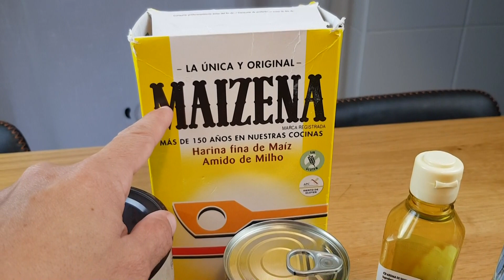SOLO 10 minutos para este Pastel de Chocolate Fácil y Sin HORNO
Hoy os dejo esta receta que me habéis pedido. Este rico pastel de chocolate en 10 minutos preparado. Ya solo enfriar y disfrutar.
Es además sin horno y lo preparamos el día antes.

Un pastel de chocolate que es suave y muy cremoso. Con un sabor muy delicado a cacao.

RECIPIENTE:

- Molde alargado de silicona. 24 cm de largo por 10 cm de ancho

INGREDIENTES:

- 1 Litro de leche entera, son 5 tazas
- 370 ml de leche condensada, es una lata pequeña, es una taza
- 100 ml de nata para montar o crema de leche para batir. Es media taza
- 100 gr de maicena, son 3/4 de taza o 8 cucharadas soperas normales, no colmadas
- 1 cucharadita de las de café de esencia de vainilla
- 30 gr de cacao en polvo puro, son 3 cucharadas soperas
- Chocolate para rallar, es opcional

PREPARACION:

- Mezclar todos los ingredientes en una olla.
- Llevar a fuego medio hasta romper en hervor y espese la crema
- Verter en el recipiente
- Enfriar en la nevera, en la parte que no congela de 6 a 8 horas. O de un dia para otro
- Desmoldar y rallar chocolate al gusto por encima

AQUI OS DEJARE LA RECETA POR ESCRITO EN MI WEB, EN MI BLOG

Espero que os animéis a probar esta rica receta de pastel de chocolate en 10 minutos preparado

- Licensor`s Author Username:
 D Prosukov (Dailymusic)
Ryazan
Russian Federation
- Item title: Beautiful

Documento y factura de certificado de licencia de energíaD Prosukov (sic) Riazán Federación de Rusia - Título del artículo: Hermoso - URL del artículo: https: //
 Documento y factura de certificado de licencia de energía